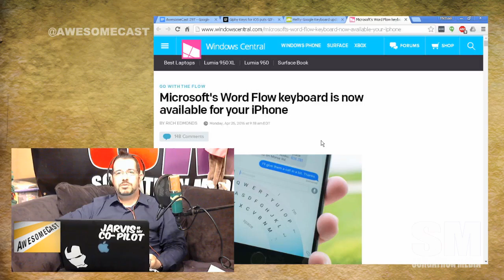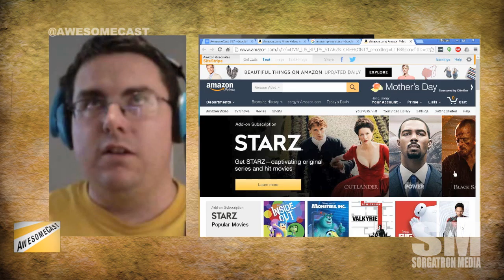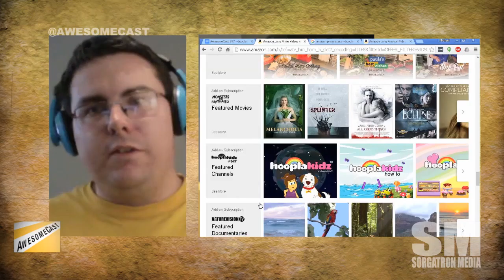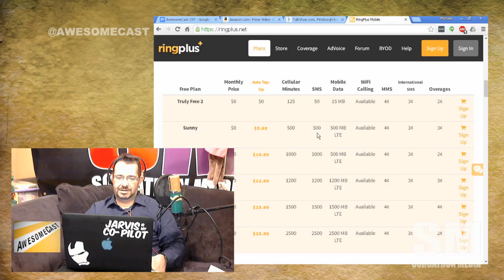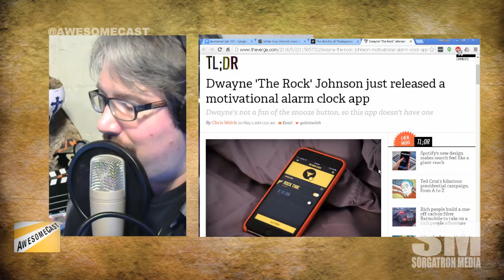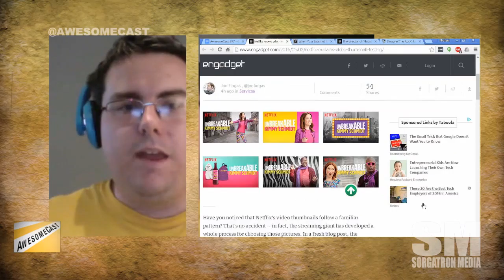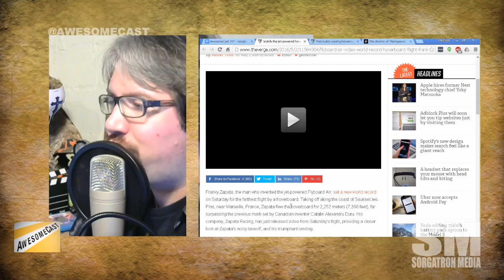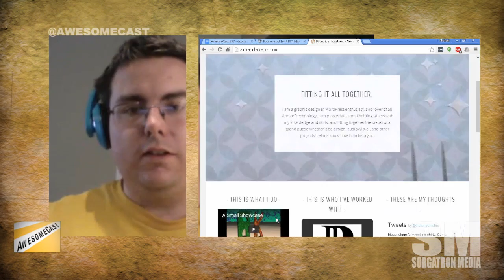Awesomecast 297: Rock Clock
We're getting geeky and talking tech, social media, and more with the local nerds that use it on AwesomeCast 297!

Want a chance to meet us? We'll be live at May Days in Millvale with our friends at River's Edge!
Thanks to our Patreons: @ThistleSea and @mikefedorshow. Thanks to them, you can catch us live.
Chilla is kicking things off with his Awesome Thing Of The Week and his battle of the keyboards.
Alex is bringing us Amazon Prime video add-on subscriptions as his Awesome Thing Of The Week.
Discussing how apps aren't as cross-platform as users think they should be.
Sorg's Awesome Thing Of The Week takes us back to the early days of his podcasting with Talkshoe.
We're checking out ringplus - the equivalent of Freedom Pop for cellphones?
Chilla is sharing more home automation discussion - including Samsung in the mix.
Can you imagine The Rock waking you up? Our Awesome Thing Of The Week is the Rock Clock. It's a thing.
Netflix knows which thumbnails you're likely to click.
Have power outages? We're talking about the reset plug for your internet router.
Back To The Future finally caught up! We're talking about a jet-powered hoverboard.
And, there's another guy who made a hoverbike.
ATT's edge network is now dead. We're not sure how to take this news.

Follow these awesome people on Twitter: John Chichilla (@chilla ), Alex Kahrs (@alexanderkahrs) and Mike Sorg (@Sorgatron).